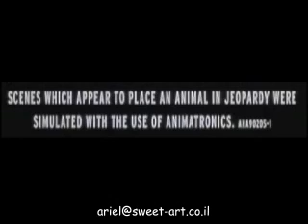אחותי מתחתנת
מה קורה כשמנסים לבקש מהחבר'ה לשתף פעולה בסרטון ברכה לחתונתה של אחותי.